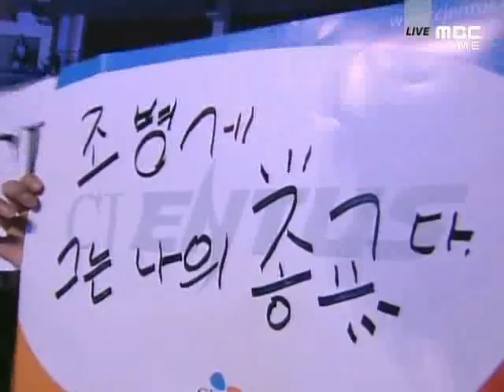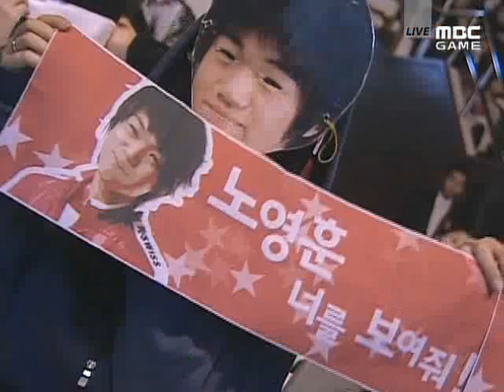Shinhan Winners League Young vs sKyHigh 2009-03-28 @ Colos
Map: Colosseum II

Young (Protoss)
- Name: 노영훈 (Noh Young Hoon)

 vs

sKyHigh (Terran)
- Name: 조병세 (Jo Byung Se)
- Team: CJ Entus

League: 2009 Shinhan Bank Winners League

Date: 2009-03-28